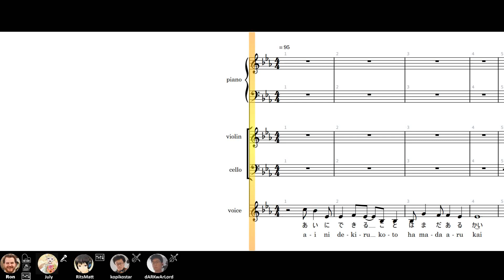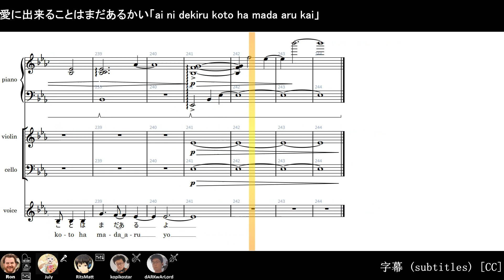tenki no ko「愛にできることはまだあるかい WAKANA ver.」cover【ft. @july00719, @kopikostar & @dARKwArLord89 】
[CC] 日本語字幕 / English subtitles

Hello everyone! This lovely version of 「Is There Still Anything That Love Can Do?」is from WAKANA's album 「Wakana Covers ~Anime Classics~」.

This is my first cover with the incredibly talented @july00719. Thanks to her, this cover finally got made after three long years! She did such an incredible job, I can't wait to work with her again.

@kopikostar  and @dARKwArLord89  return to the channel for the wonderful karaoke. I prefer the WAKANA arrangement over the original and there is no official karaoke out there, so I am happy that we got it made. The string parts were pretty hard in places, but they nailed it as always!

愛にできることはまだあるかい「ai ni dekiru koto ha mada aru kai」WAKANA ver.
作曲【composition】: RADWIMPS
編曲【arrangement】: duVillage
ピアノ【piano】: duVillage
歌手【vocalist】:  ‪@july00719
バイオリン【violin】:   @kopikostar
チェロ【cello】:  @dARKwArLord89
ミキシング【mixing】: duVillage   (instrumental mix)
ミキシング【mixing】: @RitsMatt (vocal mix)